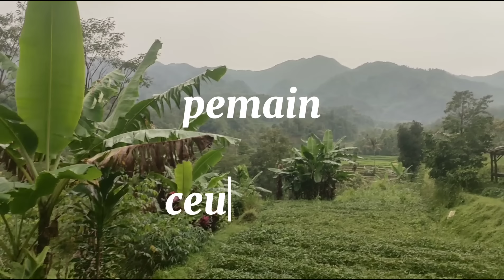CEU PIYAH TEU KABAGEAN BANTUAN